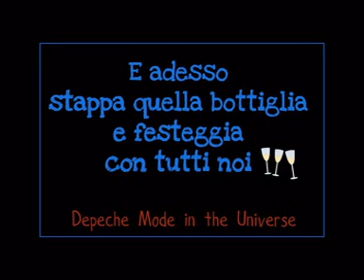AUGURI ENRICO !.mpg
Buon Compleanno Presidente !